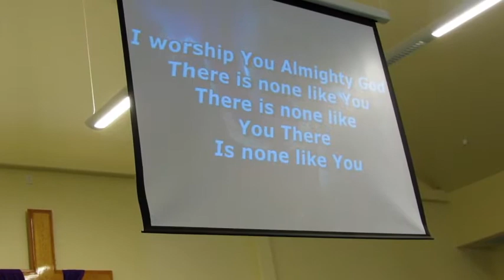PAT LOVE & JACQUELINE SING Praise & Worship with Our Praise Team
❤️ Or ... Shop Pats2Cents on AMAZON (My Store) Thank you. ... Pat Love & Jacqueline * Praise Team SING * Worship You Almighty GOD ... LHH, Pat Love, Pats2cents, GodsIn2Love,